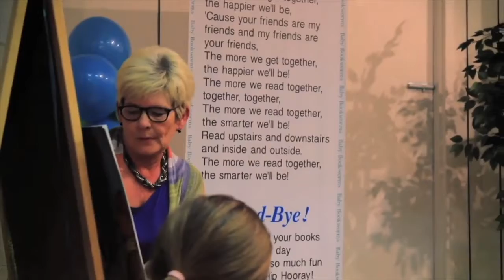The Story Garden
The felt need of literacy becomes a setting for Christians to create an experience of the Kingdom of God for mothers and children.  This simple "loving on people" brings a feeling of being at home with the greater human family.